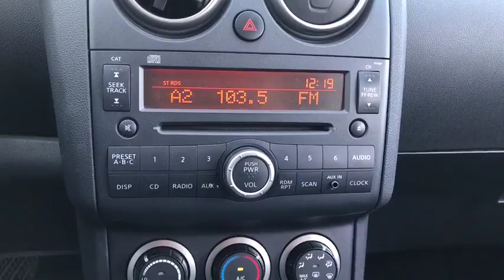2010 Nissan Rogue Elmhurst, Schaumburg, Niles, Oak park, Crystal Lake, IL 71920A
2010 Nissan Rogue

2010 Nissan Rogue Silver S AWD CVT 2.5L I4 DOHC 16VOdometer is 600 miles below market average! 26/21 Highway/City MPGCall or Come to Honda On Grand in Elmhurst and get a deal that you can smile about!